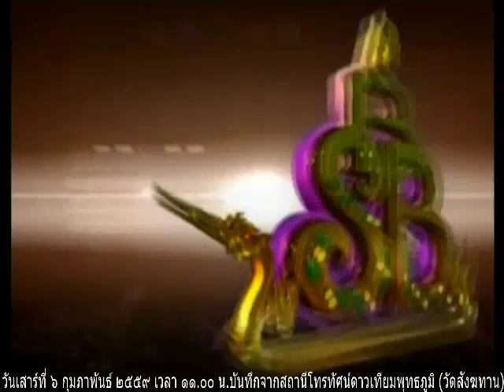วันเสาร์ที่ ๖ กุมภาพันธ์ ๒๕๕๙ เวลา ๑๑.๐๐น.พระอ.เสน่ห์ เขมกาโม วัดสังฆทาน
พระอ.เสน่ห์ เขมกาโม วัดสังฆทาน  แสดงธรรม

Meditation centre

อ้างอิงจาก